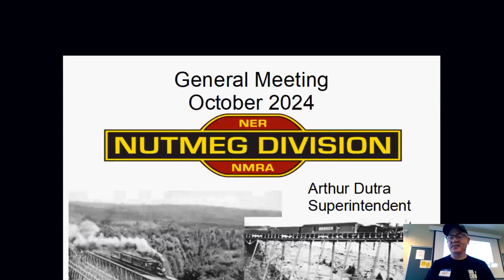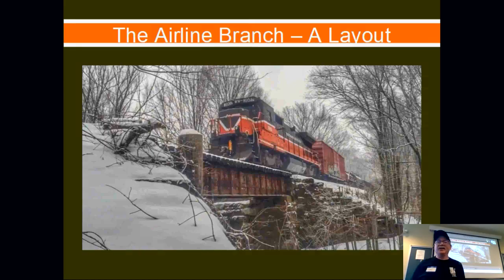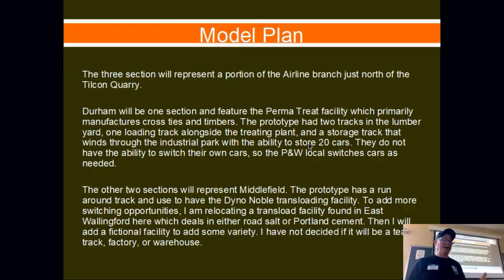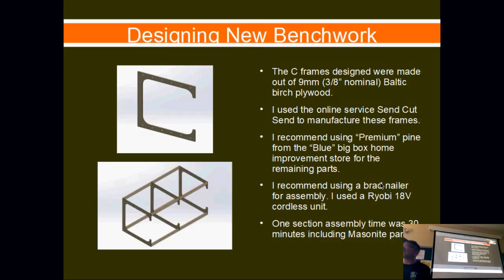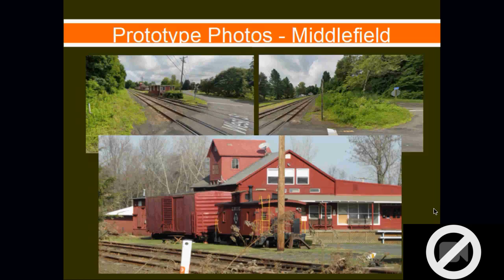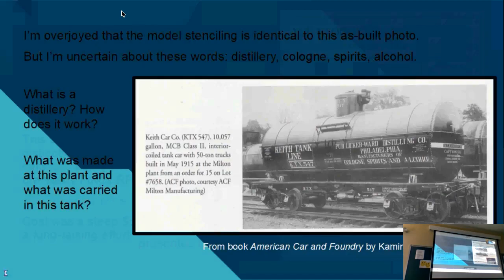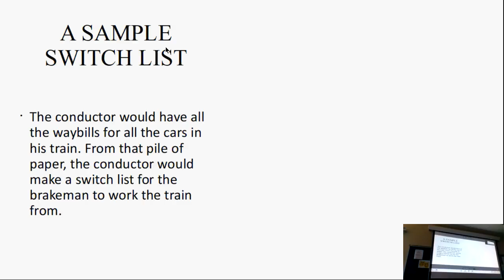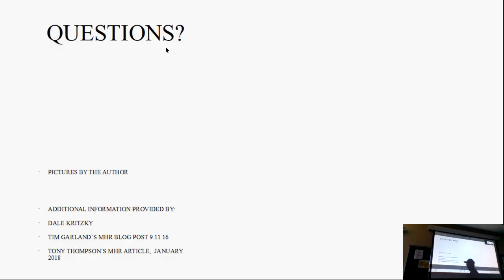October 12th, 2024 Meeting of The Nutmeg Division of The NMRA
This is the video recording of the October 12th, 2024 meeting of the Nutmeg Division of the NMRA.

0:00 - General announcements
15:00 - Clinic 1, Providence and Worcester Air Line Modular Layout, Art Dutra
1:12:00 - Clinic 2, Publicker Ward Tank Car, Steve Meyer
1:28:30 - Clinic 3, Routing Cars & Spotting Orders, James Mayo